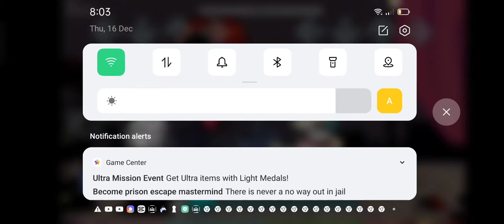fnf pibby oswald Android